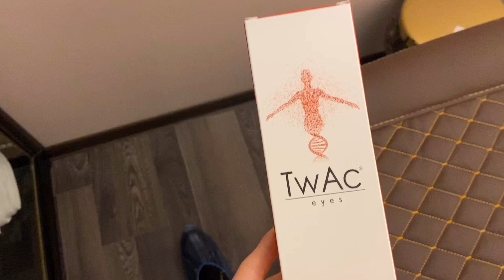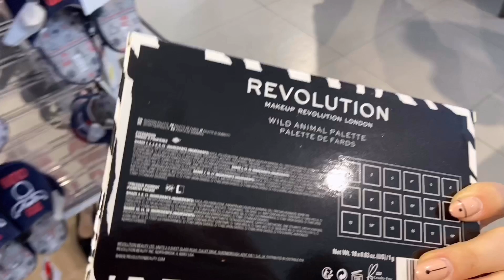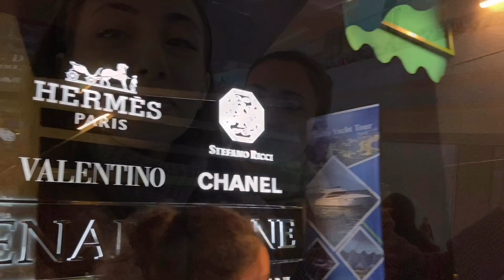Vlog 2: 22 yaşımın son 3 günü! Kosmetoloji prosedurlar! Rəfiqəmlə alış veriş!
Hamıya salam! Videomu izlədiyiniz üçün çox sağolun! Zəhmət olmasa rəy bildirməyi unutmayın!